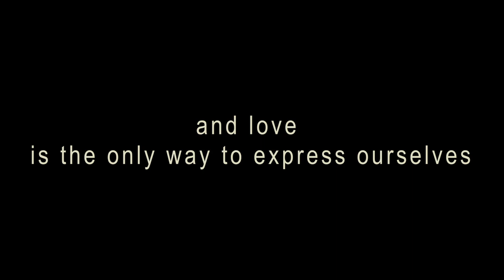4Women - Trailer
4 different points of view on love, sadness, friendship, men and women.

Three friends and coworker meets on the set of the last movie they're working on.
They are worried because Diana, a friend and a star in the film, is missing for some days due to the sudden disappearing of Riccardo, the director and Diana's lover.

Written and directed by  MARCO ZOCCARATO
Produced by  MARCO GHINAMI

with
MARIA PILAR PEREZ ASPA
GIOVANNA BOSCARINO
MARIA GHELFI
DEBORA SCANDOLARA